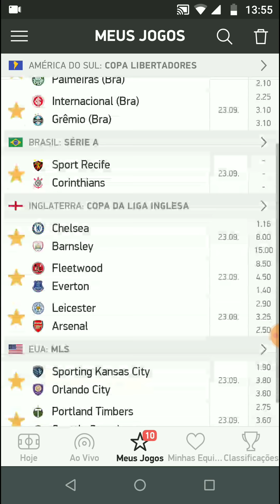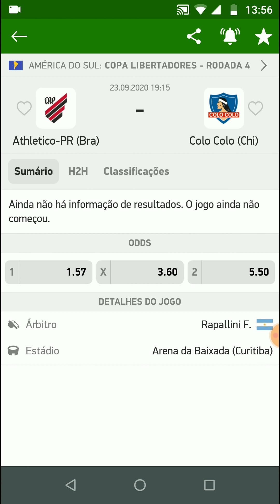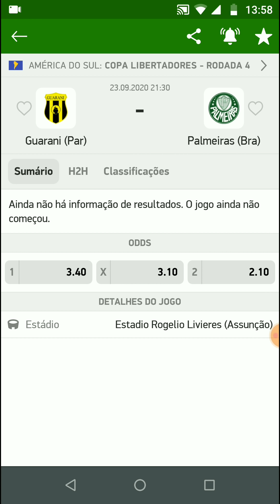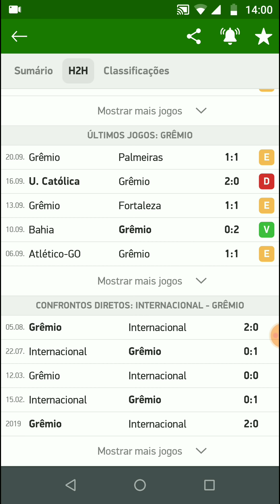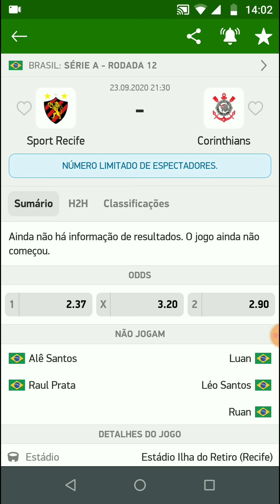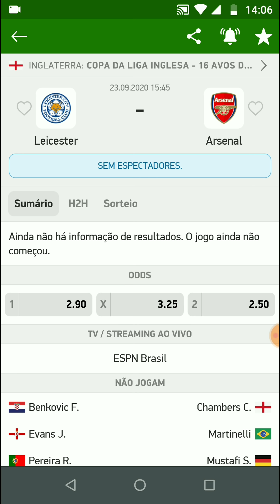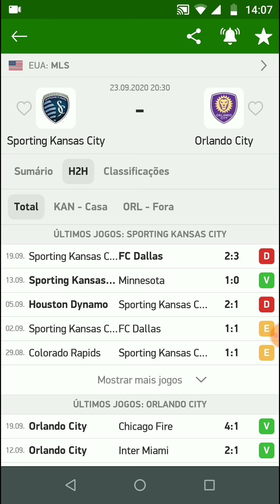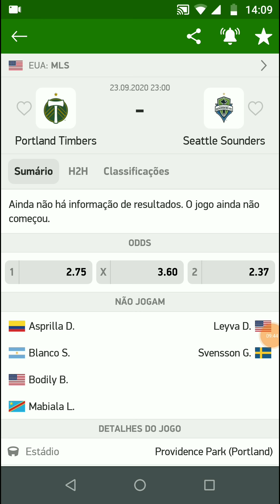Palpites De Futebol Desta Quarta-Feira 23/09/2020